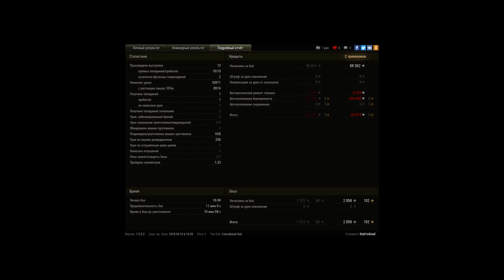FV4005 | 11к домажки